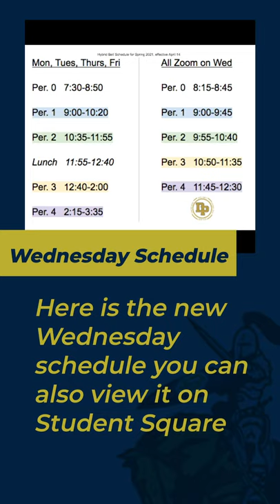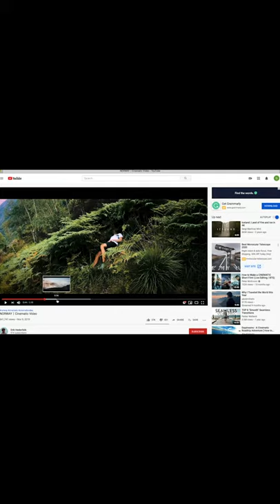The Daily Charge April 13, 2021